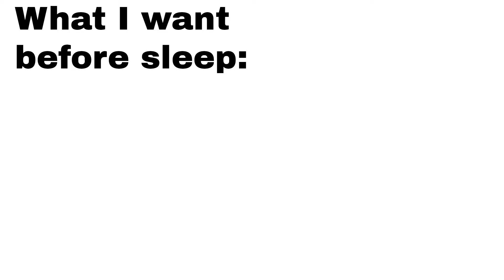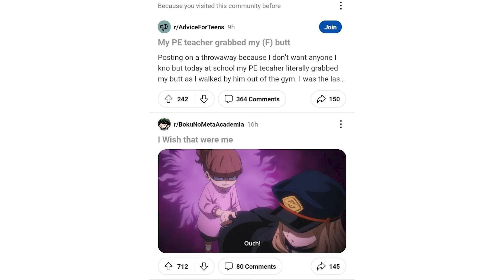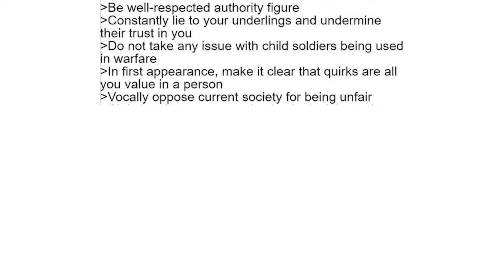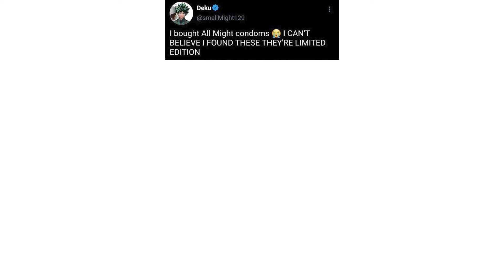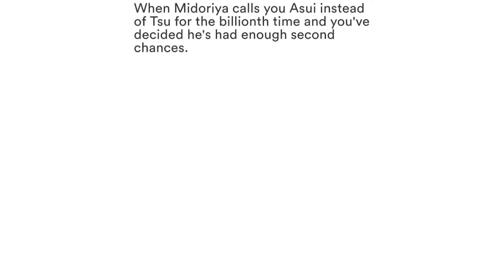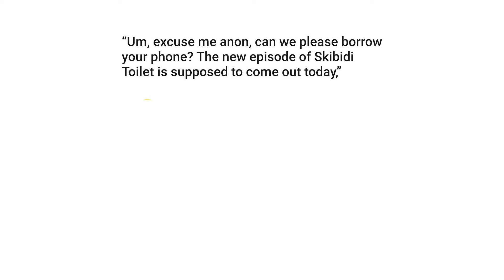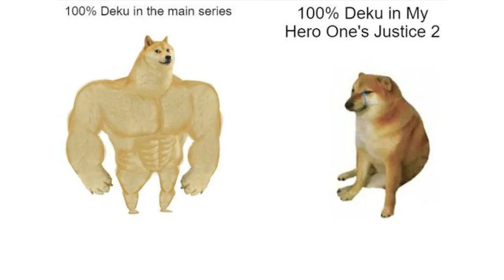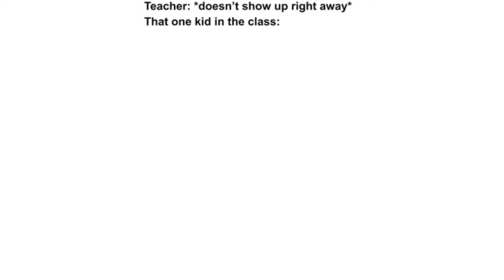MY HERO ACADEMIA MEMES 72